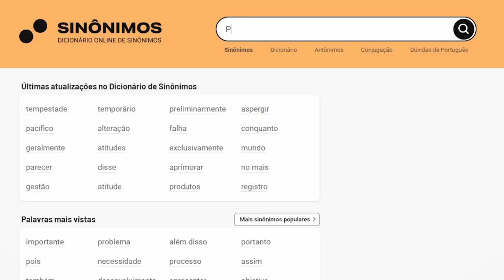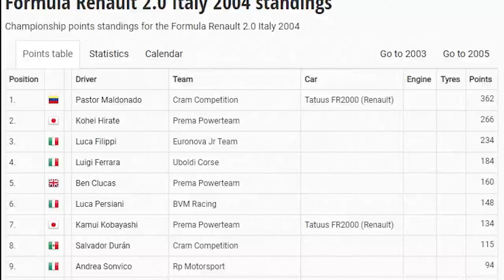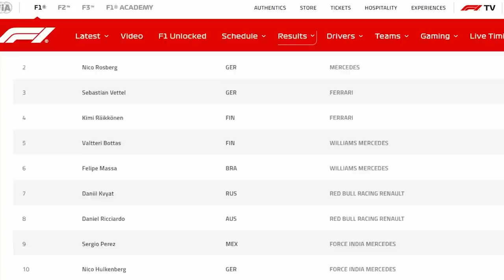O Quão BOM era Pastor Maldonado de Verdade?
A Zoeira do "Nutella" é brincadeira em galera! haha tmj!